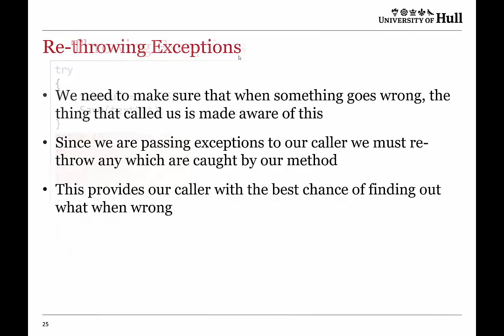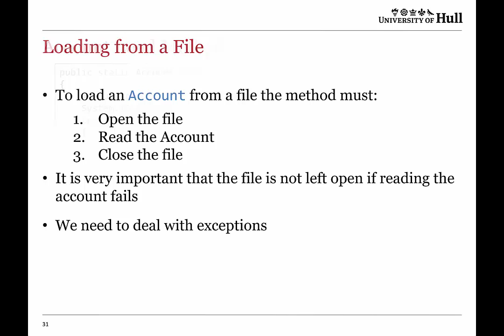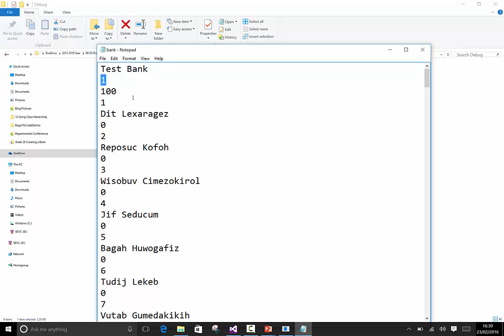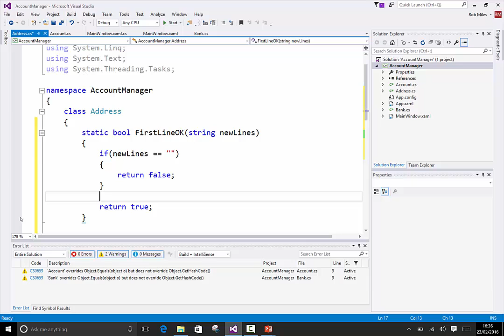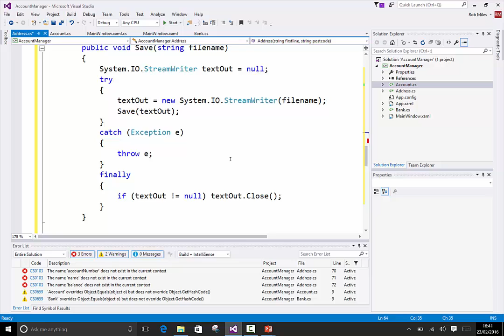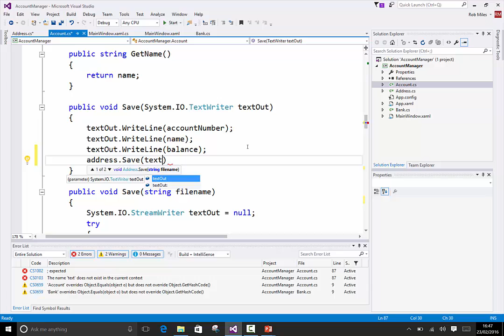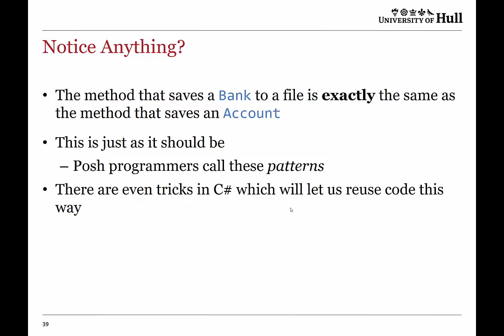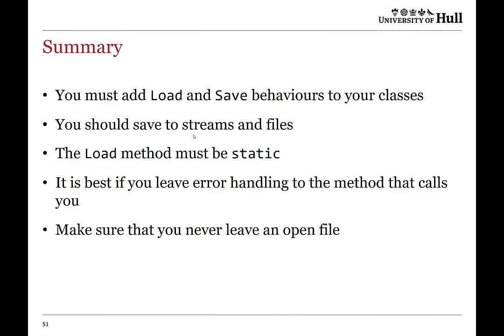08120 Week 26 Lecture 02b Saving and Loading a Bank